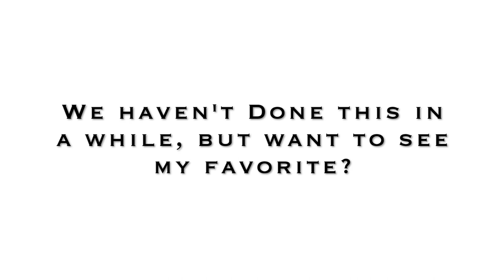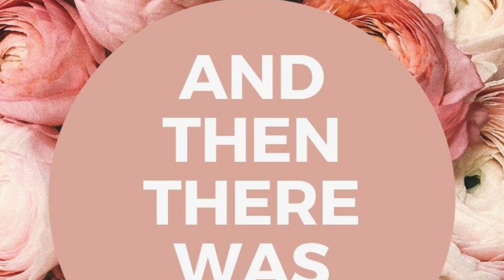Enchanting Mid Century Modern Dining Rooms | And Then There Was Style